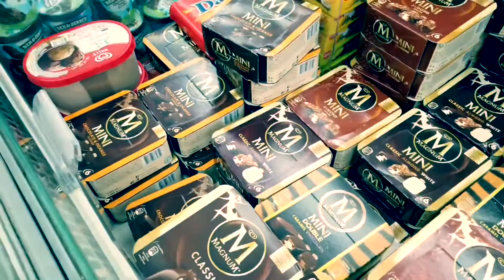Wet and dry Market SG